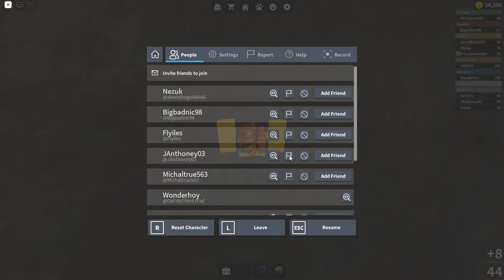Work at a Pizza Place Bug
idk what to call this bug, but to perform it, just get in a car, equip your gravity coil, and press the space bar twice.